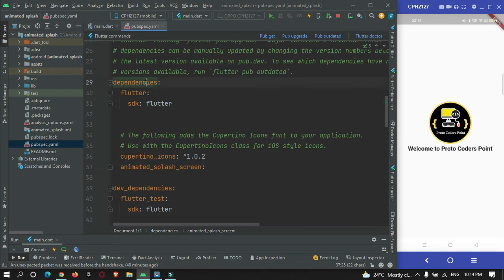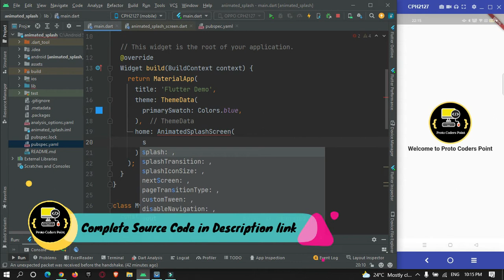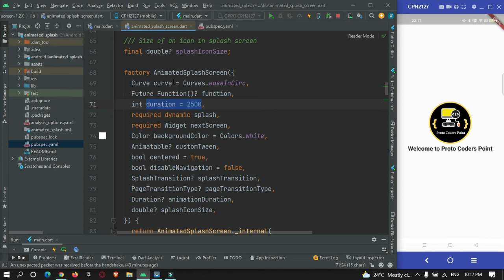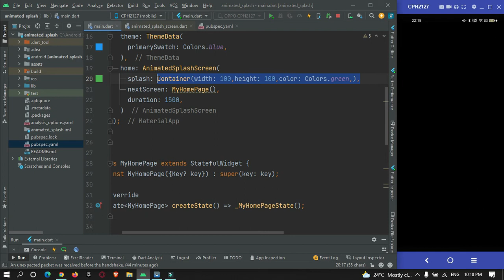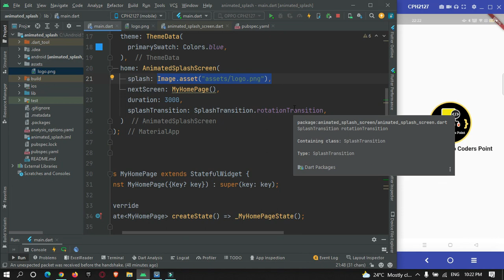Animated Splash Screen in flutter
Was this Tutorial helpful? Spread Motivation on me by supporting Hi Guys, Welcome to Proto Coders Point. In this flutter tutorial article will learn how to implement Animated splash screen in flutter.

To acheive simple & animation splash screen will make use of flutter animated_splash_screen package.
A library/package by which we can easily add a startup screen that too in animation effect in flutter.